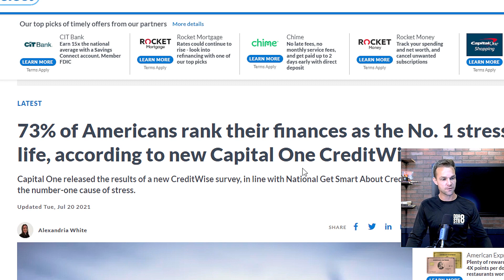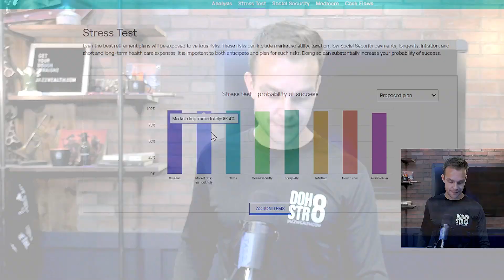How To Not Stress About Finances